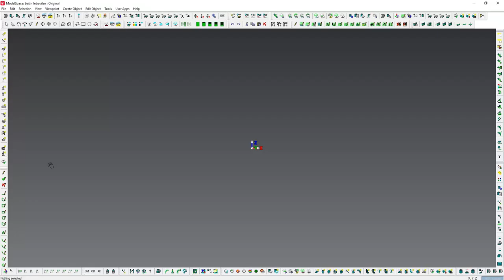Merge from ModelSpace - Leica Cyclone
Leica Cyclone
PROCAD - Department of  GIS & Mobile Mapping